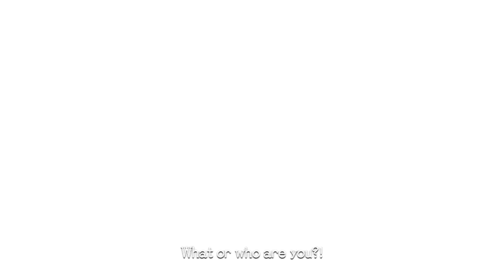Xenoblade Chronicles DE: Part 22: The Start of Makna Forest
A group of fancy people with wings sprouting from their heads were faced against those Telethia beasts.

The girl among them is named Melia, and it seems the soldiers surrounding her were serving under her. The soldiers pleaded to Melia to head to a Nopon village while they hold off the Telethia, but Melia refused to leave them to die.

The Telethia then used its ether powers to completely vaporize the soldiers. In an act of desperation, Melia unleashed her own powerful burst of ether.

Time to travel through Makna Forest. More specifically, it's a hot and humid rainforest. The team of Homs had to continue their way through this sweaty place in order to eventually reach the top of the Bionis.

Shulk remember the Visions he had of being on Prison Island once more. There was a giant, an emperor with his daughter, and once more, his fights against the Faced Mechon with a stronger Monado, not just Metal Face, but also a silver-faced Mechon. Shulk needed to figure out what those Visions could mean for him going forward.

The Nopon are actually native to Makna Forest, so Dunban suggested to his team that they go through the rainforest to find their village to see if they can help with reaching the Bionis head.

Besides the monsters, it looks like the Nopon won't be the only kind of people they encounter in this area, as Melia seems to have passed out from her last attack...

This video will mainly focus on me exploring this jungle, you can search high and low in this place. You see those massive waterfalls in the background? You can swim towards their bases and that will take several MINUTES if you're curious.

Some Nopon you'll find here will also provide you with Quests and Shops, or complete Quests that you picked up from other areas, such as from Colony 6.

Beware of spiked enemies, their will be tagged as such in this game if pink spikes shoot out from their info when you lock-on to them. This mean they'll hurt you every time you attack them.

There is a way around this beyond equipping Spike-resistant Gems, but that will be shown very soon...

After traveling deep enough into the rainforest, the Homs encounter a girl on the ground. Shulk recognized her as the same girl he saw in one of his latest Visions.

Shulk carried Melia to underneath a giant tree, and Sharla inspected that she was low on ether in her body. To heal her, she'll need pure water-type either crystals that Sharla and load into her rifle and then shoot into the air. Basically, a more specialized version of her Heal Round Art.

Shulk offered to go find an area with waterfalls to not only find these special crystals, but pick up some more water to drink.